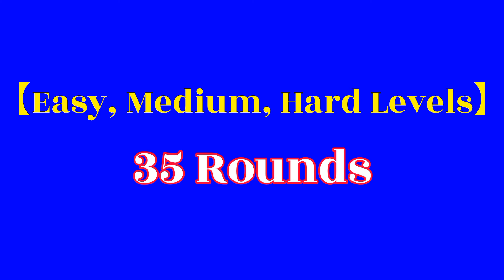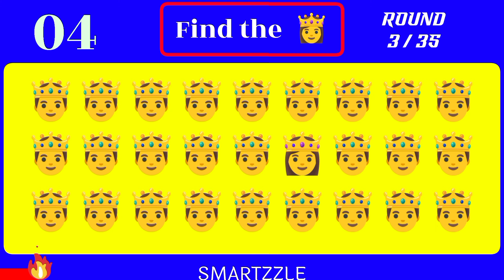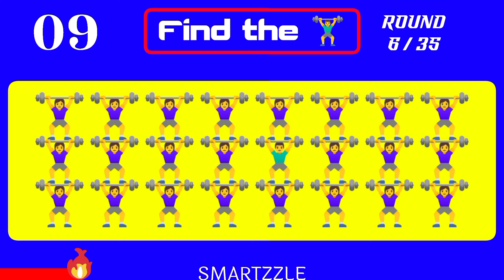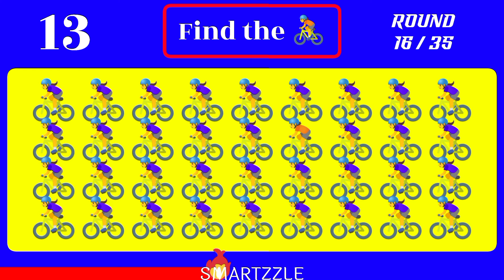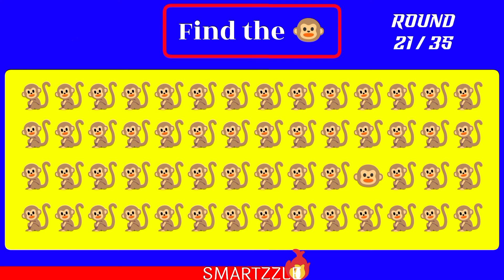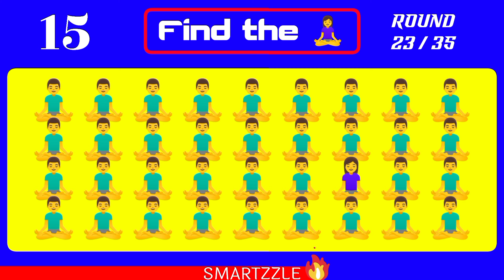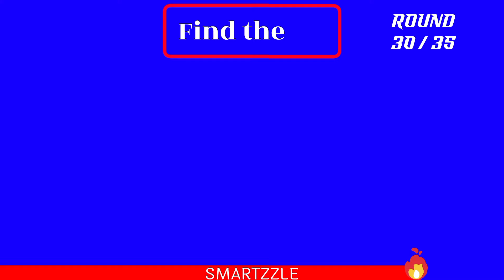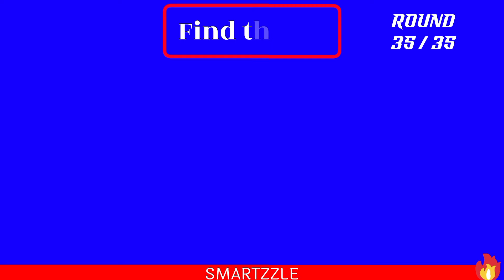Find the Odd Letter in 15 seconds? #03